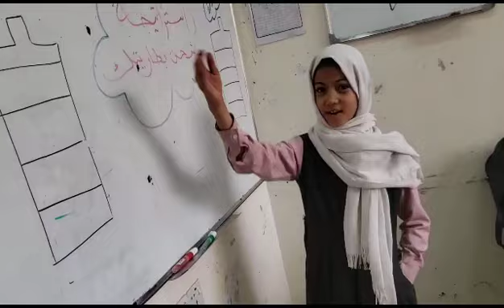إستراتيجية اشحن بطاريتك للصف السادس ب أ خلود صادق فرع معين